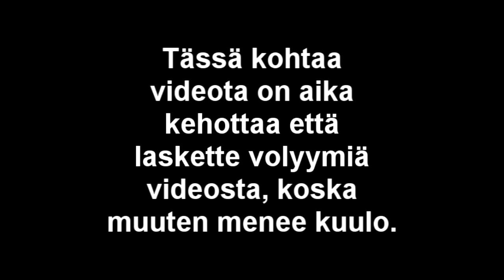Jelpe & Mikkomies | F.E.A.R. 3 Co-Op | Ep.5/17 - "Jonneja turpaan!"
Ostari täynnä jonneja ja Jelpen ja Mikon on aika vetää niitä turpaan ihan vitusti. Mikkomiehen kanava